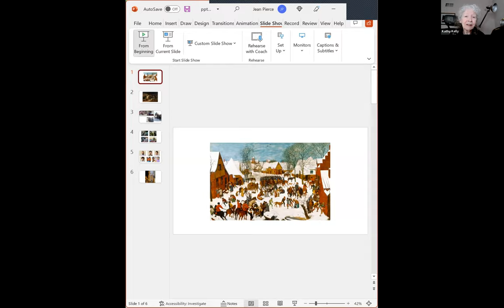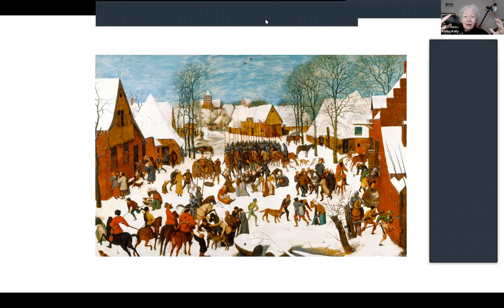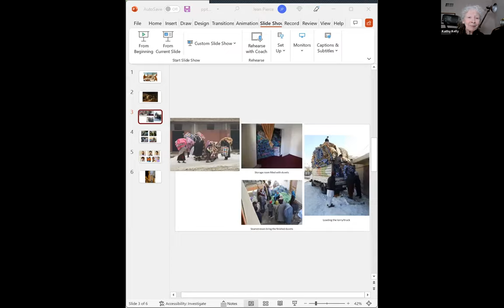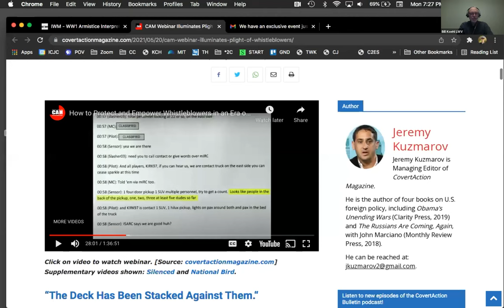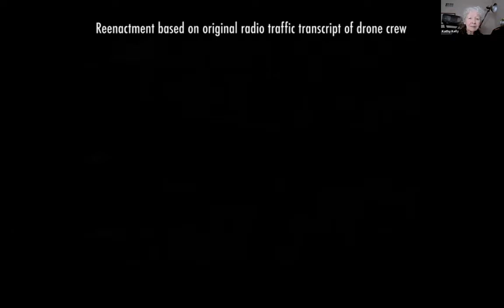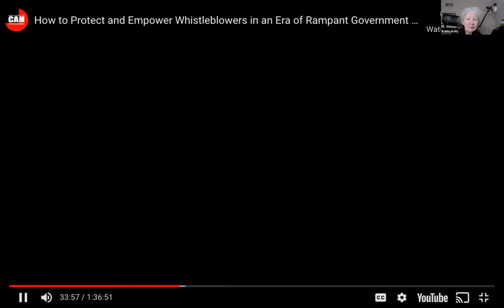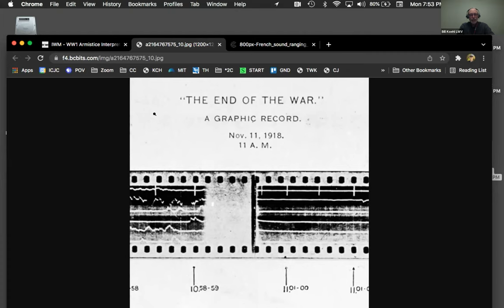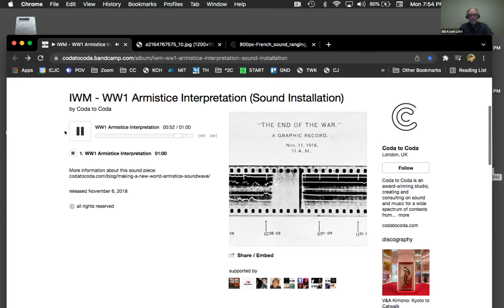Kathy Kelly Presentation 1-24-2022